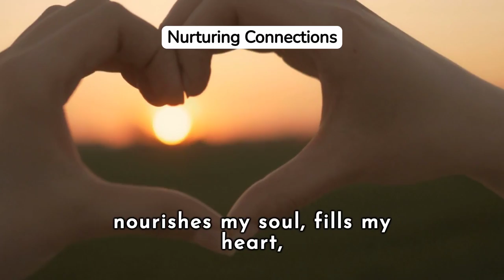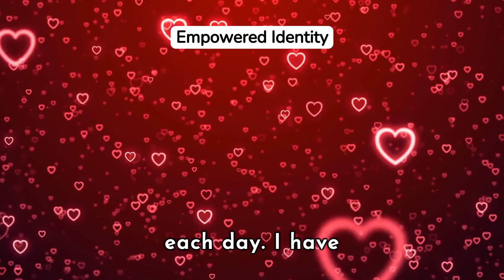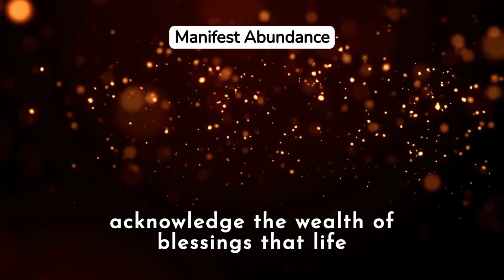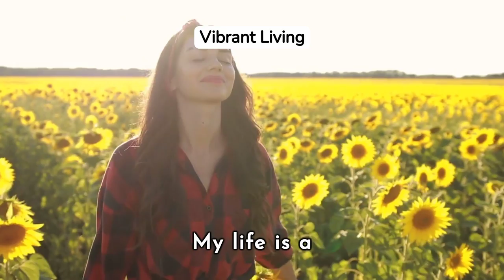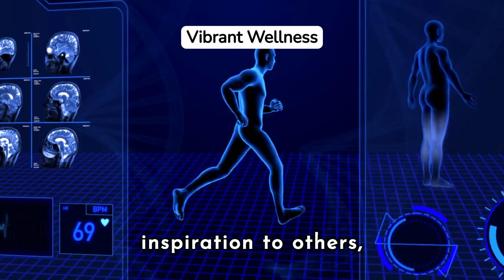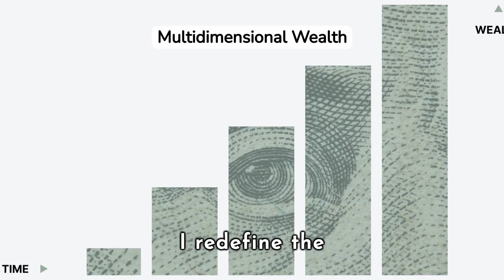HEALTH, WEALTH & HAPPINESS Affirmations: Think Yourself Rich! What Separates the Rich from the Poor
Unlock the secrets to Health, Wealth, and Happiness with our transformative affirmations video! 🌟💰 Discover the mindset shifts that separate the rich from the poor. 💡 Are you ready to think yourself rich and attract abundance into every aspect of your life? Hit play and let the affirmations guide you to a life of prosperity!

🏆 Affirmations Included:

"I am the architect of my health, wealth, and happiness."
"Abundance flows effortlessly into my life."
"I attract success with every positive thought."

🚀 Callouts:

🌐 Explore our website for exclusive content on health, wealth, and happiness
💸 Ready for a wealth transformation?